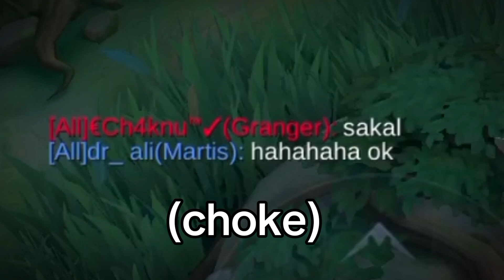I MET KIBOY TIGREAL ON RANKED GAME? 💀 ENEMY TEAM THINKS THAT THEY'RE ONIC 😂🤯😳 -MLBB